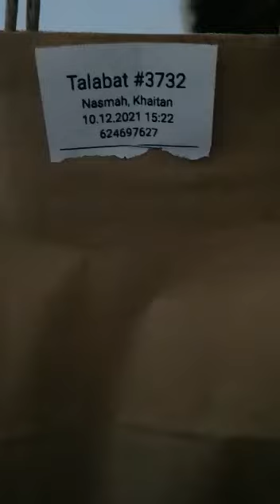Yummy Indian Biryani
Indian Biryani recommended by a friend